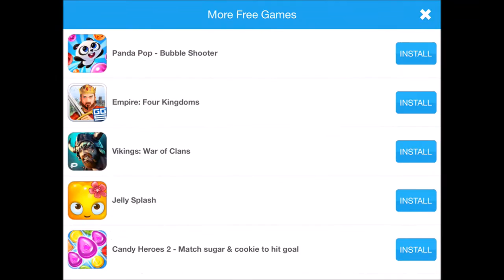Shooting Airplanes Simulator (iOS/Android) Gameplay HD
Shooting Airplanes Simulator by Lab Cave Apps iOS/Android gameplay.

Have you ever wanted to use clever strategy in air combat game with pixel and retro style to have tons of fun?

Now it is your chance to play pixel survival gun hero and show in an air war who is the best pilot. You need to avoid missiles and fire guns from your enemies. Be fast enough and skilled to take them down with a single shoot. Winning the war is not easy you will face different enemies with different skills dodge, shoot and fly at the same time.
It does not matter anything in the amazing plane game simulator with pixel art. You are the captain of your destiny. Don’t wait any longer and download Pixel Plane Survival Gun Hero to and fly shoot and kill other planes.

There are different planes and fire power to up great your war plane you need to start from 0 facing easy enemies and then the most powerful once.
Cool gameplay, intuitive design and controls, amazing pixel retro graphics art, so you live the most exciting game in all your life. You will play for hours and hours killing all your enemies and taking down aircrafts inspired in the II world war air combat planes.

Download the game now for FREE

Main Features：

• 3D Graphic Design
• Planes Inspired In The Ww2 War
• Varied And Powerful Aircrafts Shoot Power
• Beautiful And Realistic Environments
• Smooth And Intuitive Flying Control System!
• Easy To Learn Hard To Master
• A Lot Of Upgrades And Special Weapons
• Cool Lighting And Special Effects
• Survival And Arcade Mode
• Realtime Physics
• Craft Planes Artist And Sounds